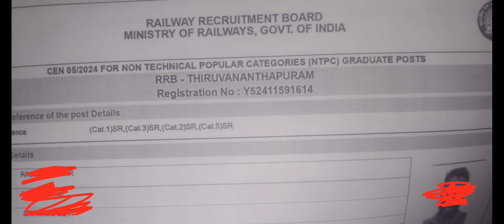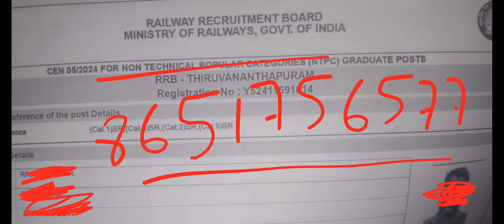🔥NTPC Total Form Fillup Data || किस ZONE मे कितने FORM आए है 😯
Rrb NTPC  TOTAL FORM FILLUP TODAY
RRB NTPC online FORM FILLED
RRB NTPC ZONE WISE FORM FILL UP 2024
NTPC ZONE WISE FORM